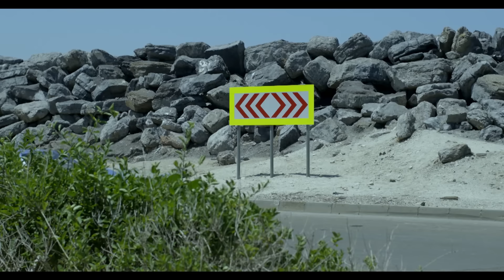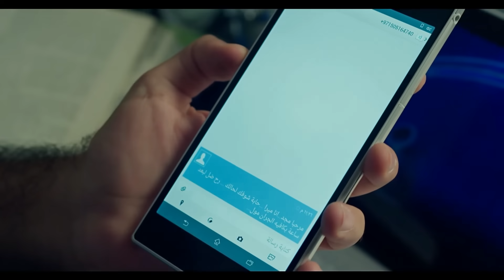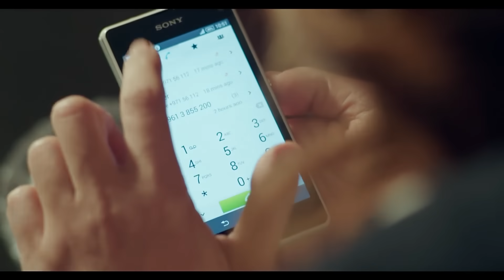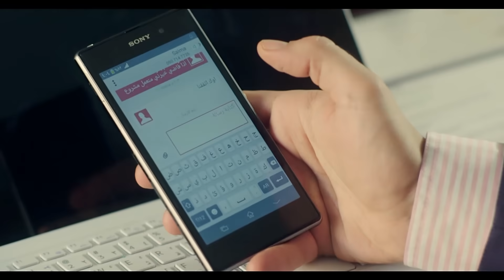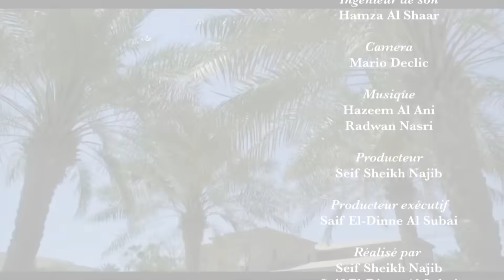1 soeur pour 5 frères - EP 101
Les événements tournent autour de cinq frères qui héritent de leur père après sa mort.
Alors qu’ils pensent que, désormais, leur vie devenait meilleure et financièrement stable, une fille illégitime apparaît, leur annonçant qu’elle est la fille légitime de Farid Nouh, leur défunt père et qu’elle est l’héritière majoritaire de sa fortune. Elle a une forte preuve : une vidéo du défunt père. Cette révélation secoue la vie de tous les membres de la famille provoquant des conflits, des complots, des trahisons et des vengeances entre eux, suite à une kyrielle de drames.